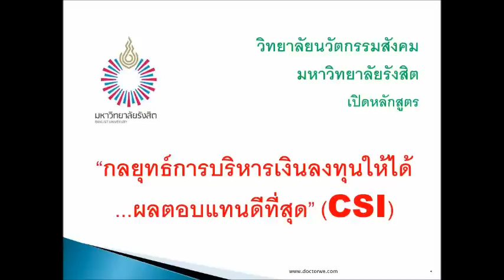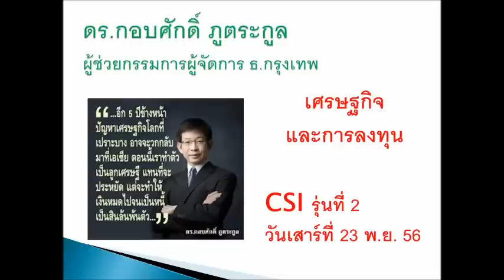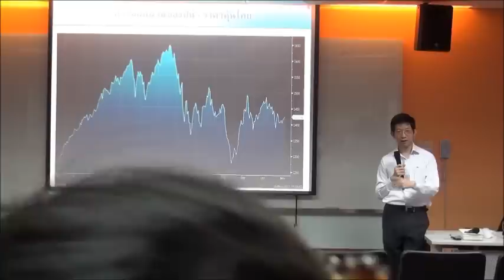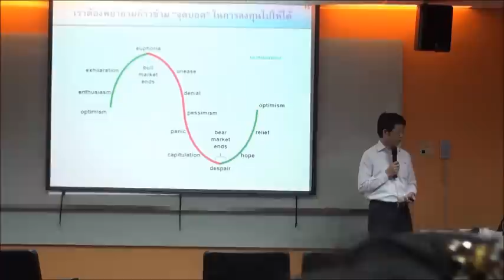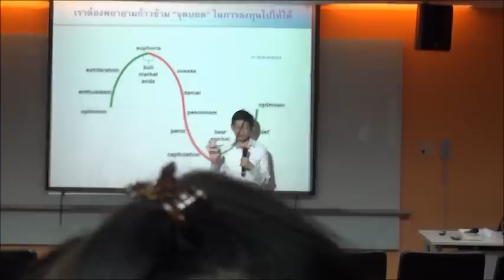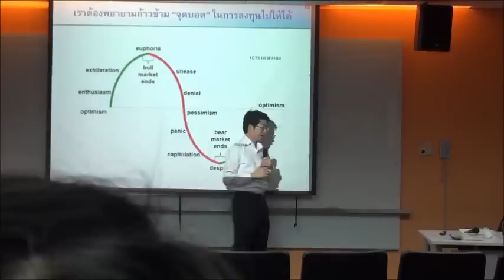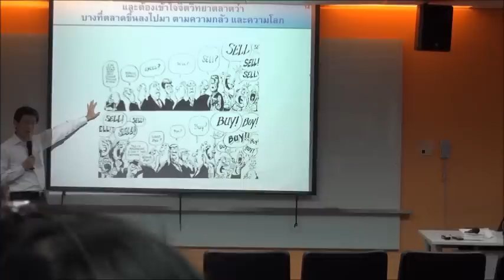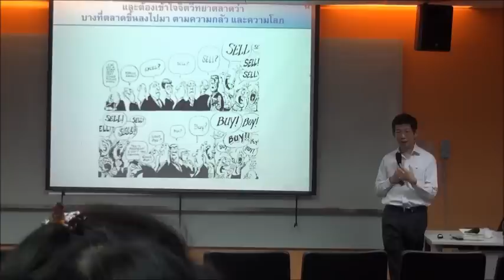การลงทุนจาก..วิกฤตแท้ วิกฤตเทียม ตอนที่ 3 ดร.กอบศักดิ์ ภูตระกูล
ดร.กอบศักดิ์ ภูตระกูล   ผู้ช่วยกรรมการผู้จัดการใหญ่ ธ.กรุงเทพ
บรรยายเมื่อวันที่ 23 พฤศจิกายน 2556
ในโครงการอบรม "กลยุทธ์การบริหารเงินลงทุนให้ได้..ผลตอบแทนดีที่สุด" CSI รุ่นที่ 2

พบกับ...คอร์สเรียนฉบับเต็ม...ครบทุกตอน ได้ใน CSI-Pack
คอร์สเรียนออนไลน์ CSI-Pack ที่จะเปลี่ยนคุณเป็นนักลงทุนมือโปร!!! กว่า 100 คอร์สการลงทุน รวมกว่า 200 ชั่วโมง และเพิ่มขึ้นในทุก ๆ สัปดาห์
. โดยได้บรรดากูรูชื่อดังระดับประเทศ มาเป็นวิทยากรบรรยาย ที่จะมาเพิ่มความรู้และเทคนิคการลงทุนแบบเจาะลึก